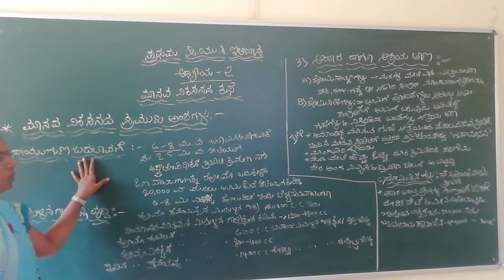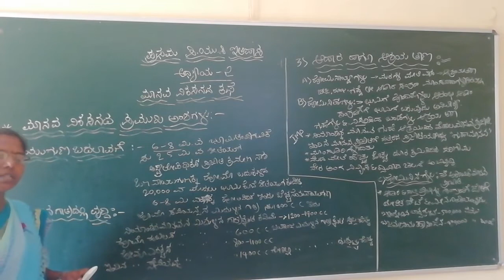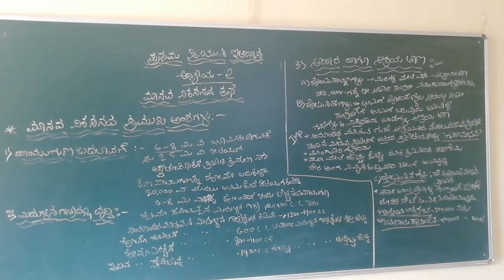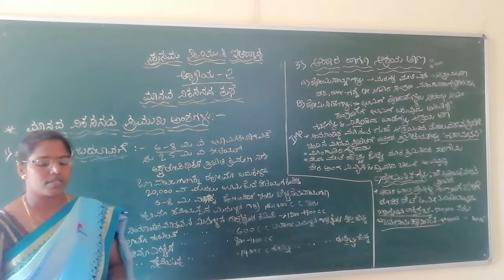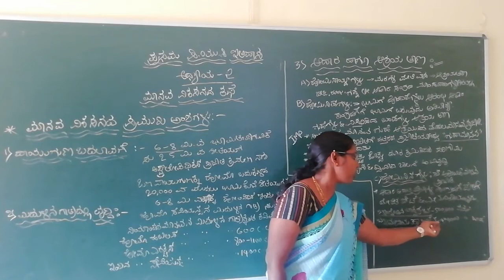ಪ್ರಥಮ ಪಿಯುಸಿ ಇತಿಹಾಸ ಅಧ್ಯಾಯ-೨ಮಾನವ ವಿಕಸನದ ಕಥೆ ಮಾನವನ ವಿಕಸನದ ಪ್ರಮುಖ ಅಂಶಗಳು